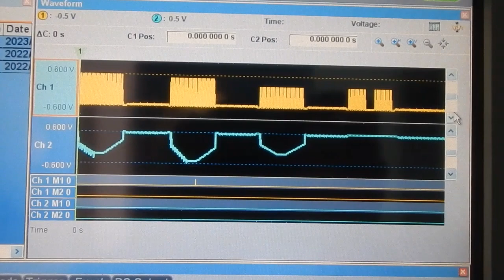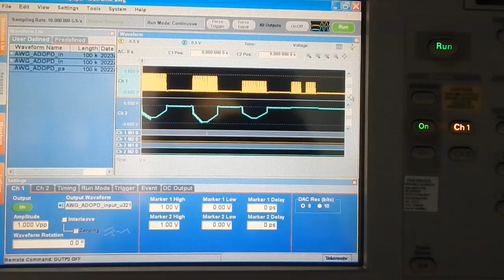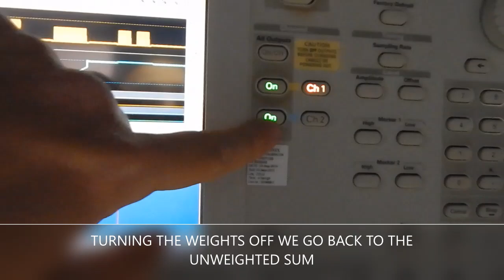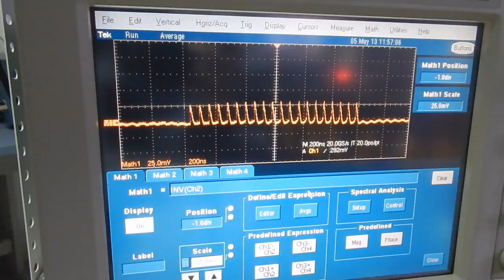ADOPD project - Single-mode fiber optical dendritic unit for input correlation learning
EC H2020 ADOPD project 899265 Dissemination actions.
We use a single-mode fiber (SMF) optical dendritic unit (ODU) to apply input correlation learning on a system with multiple sensory signals and a reference signal. Each SMF plays the role of a dendritic branch, where plasticity rules apply. At the end of the ODU, a weighted sum of the multiple signals is obtained.